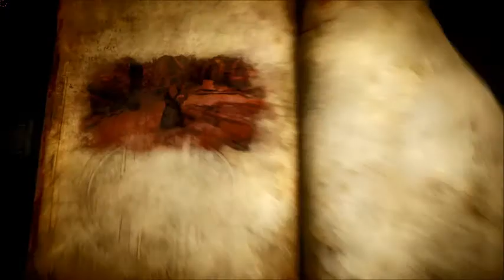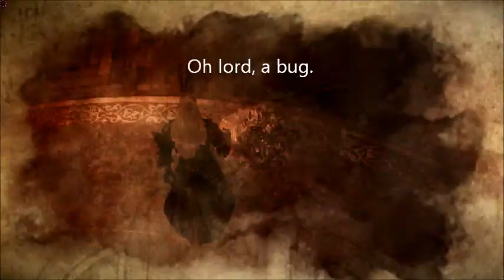lords of shadow 2 Alucard dlc part 1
AKA the dlc we ALL wanted, and then we got.

Thank you david cox from mercury steam for giving us a second go as alucard! thank you all for watching my content and please be sure to rate, comment and subscribe!!
warning, I make no secret that I'm spoiling you guys, so bear this in mind moving forward.
what can I say about this dlc? it's short, but replay value is tight.
worth 8 bucks? yeah, yeah it's an eight or so dollar campaign.
Best dlc ever? meh, it's good enough.
metroidvania?
Nope, zeldavania, this game features incredibly heavy puzzle sectiosn broken up by combat, hell you can use puzzles IN combat if you want! all in all it trades the "get new abilities and go to new places" shtick for "you have you abilities, now use them to solve the puzzles and move to the next area"
is it gud? yep, I enjoyed myself, the puzzles weren't hard, just a bit annoying.
the dlc can take under an hour if you've done it once and have yet to backtrack, couple it with backtracking and you've got a four or five hour campaign.